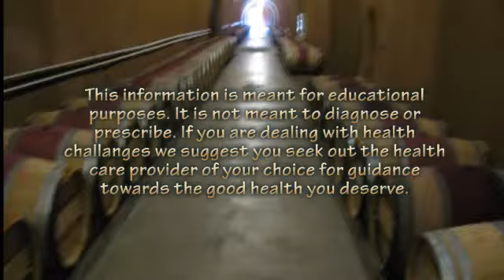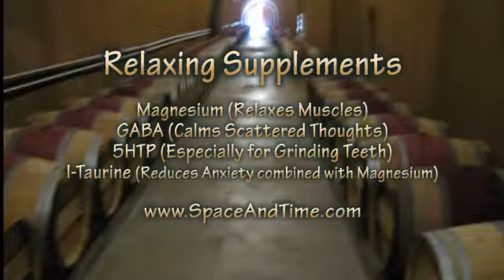5 Understanding Fibromyalgia Ask Ralph & Lahni TV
This is such a tricky problem because it comes from an overall attack on the system caused by both environmental and diet mistakes. In this episode they plot out a path to help people reclaim their health.